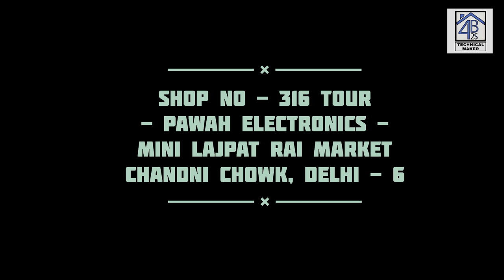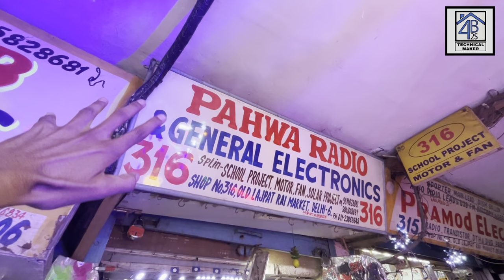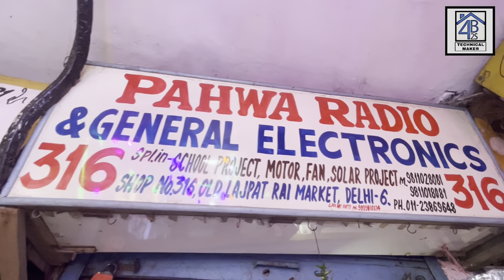Wholesale school project materials- Lithium battery, dc motors, water pump, led lights, gear motor’s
I hope you all doing great 👍

Owner mo. no -

1.
2.

Address :-

Shop no - 316 ( PAWAH ELECTRONICS ) keshri chowk, Lajpat rai market, chandni chowk, Delhi - 6

Thanks for be a viewer.

➡ karaoke system:-